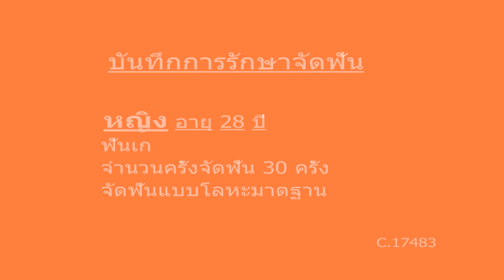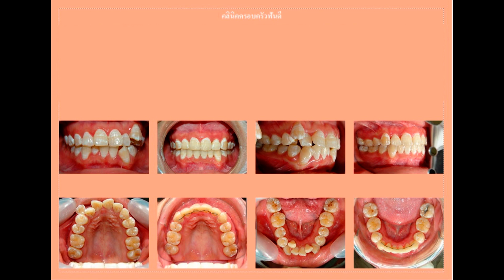ฟันซ้อนเก (Dental crowding) C.17483